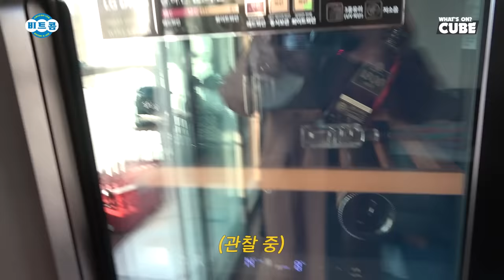비투비 (BTOB) - 비트콤 170화 (겨울 어느 날 성재의 Vlog)